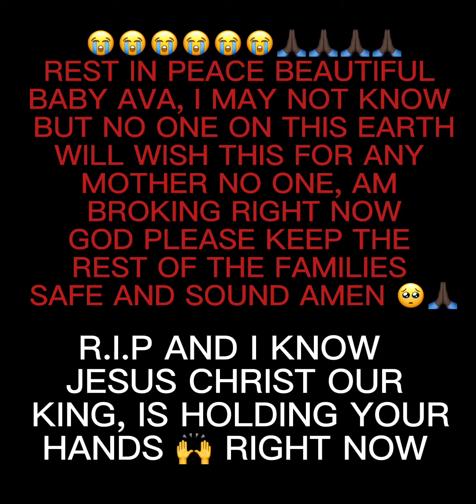THIS IS VERY HARD TO THE FAMILY😭😭🙏🏿🙏🏿🥺🥺❤️